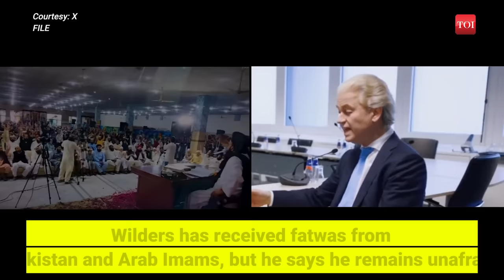Geert Wilders Warns Islamic, Arab Preachers for Issuing Fatwas | Dutch PM says "Not afraid of Imams"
Netherlands' future Prime Minister Geert Wilders faces multiple fatwas for his anti-Islam views, living under protection. He received fatwas from Pakistan and Arab Imams, yet remains unafraid. Wilders pledged "No Islamic schools, Qurans, and mosques" and outlined a 5-step anti-radicalization plan. His controversial remarks led to protests, while anti-Turkey sentiments stirred controversies. The Party for Freedom, led by Wilders, won 37 seats, positioning him to succeed Rutte. However, coalition partners are wary of his policy pledges, considering them unconstitutional.